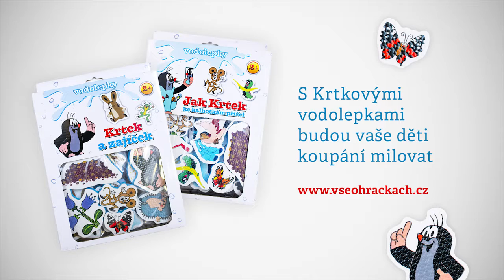Vodolepky Pěnová sada Krtek od 4kids.cz